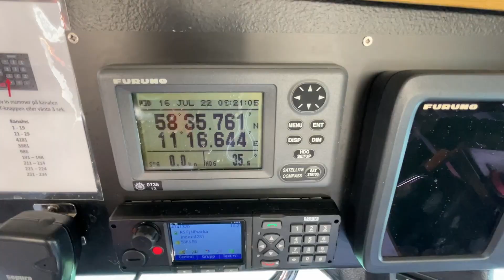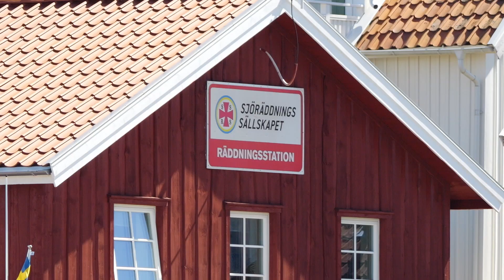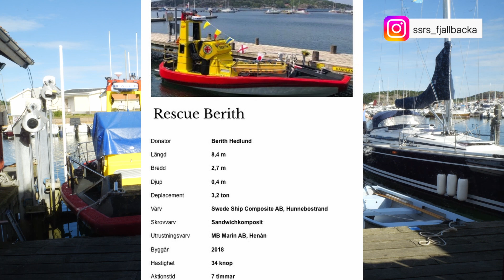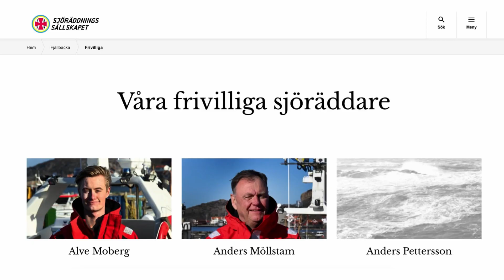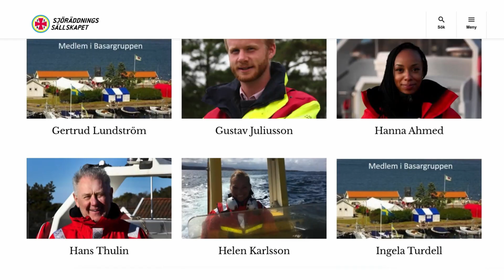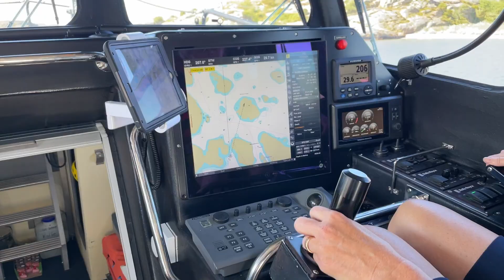Sjöräddare - världens viktigaste hobby?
År 2020 fanns det drygt 864 000 fritidsbåtar i Sverige.
Med så många båtar kan det hända grejer. Det kan bli 17 sekundmeter samtidigt som motorn lägger av, man kan halka på en klippa eller få hjärtstillestånd ute till sjöss. Så det är skönt att de finns, de 2400 frivilliga sjöräddarna över hela landet. Som här i Fjällbacka i Bohuslän där Anna Lenninger varit med sedan 2019.